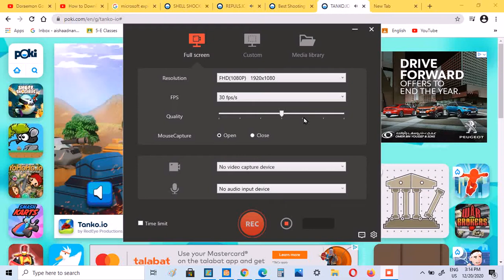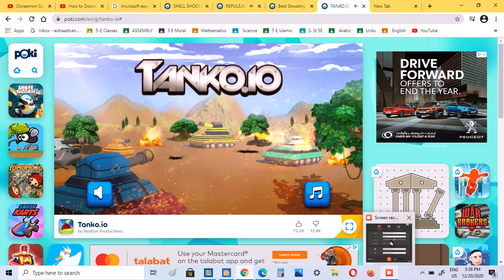Tanko.io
You can play it on poki.com